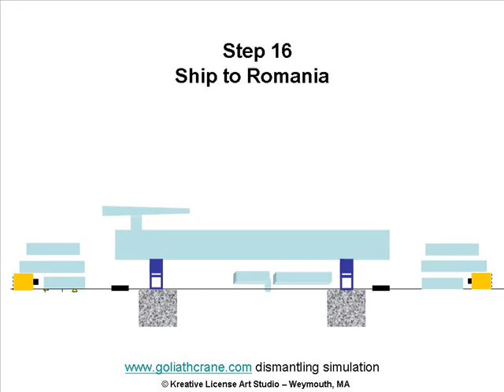Goliath Crane Dismantling Animation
Goliath Crane simulation of the dismatling effort in 2008 Quincy, MA by sackrabbit.com